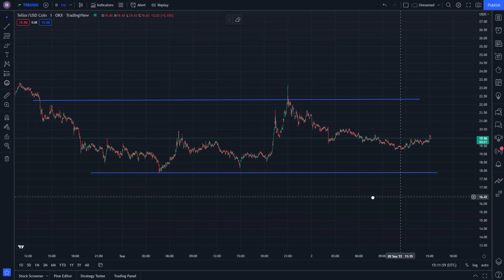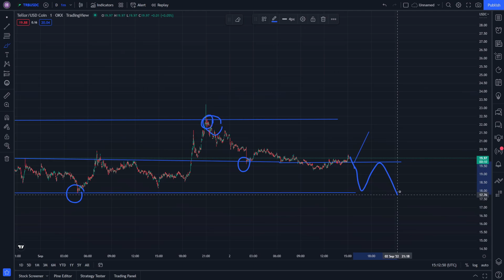TRB Crypto - TRB Coin 2 September - TRB Price Prediction and Its News Today